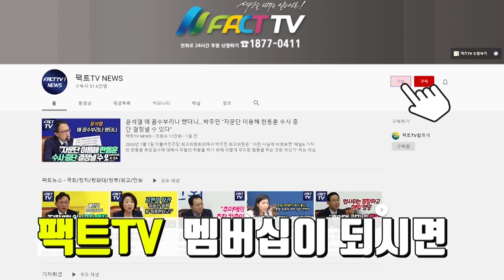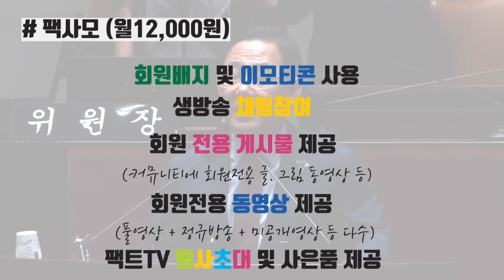윤석열 격노전화 현장목격한 박은정 "저 기억나시죠? 쩔쩔 맸잖아"..심우정 검찰총장 후보자 멘붕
2024년 9월 3일 국회에서
국회 법제사법위원회 - 검찰총장후보자(심우정) 인사청문회가 진행되었다.